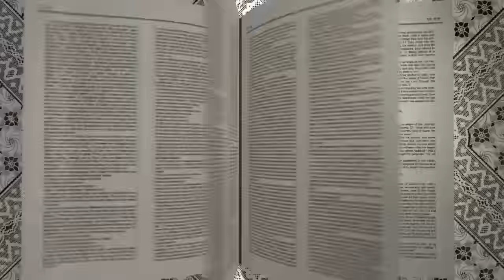1 Corinthians 6: 12 | Amen - Word of God January 13, 2017 | Episode - 440 | Fr Shaji Thumpechirayil